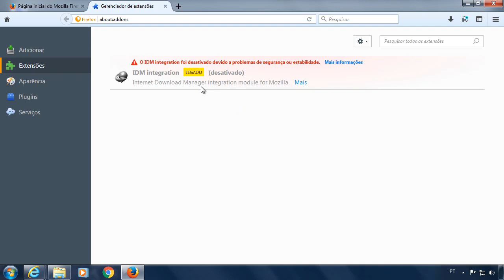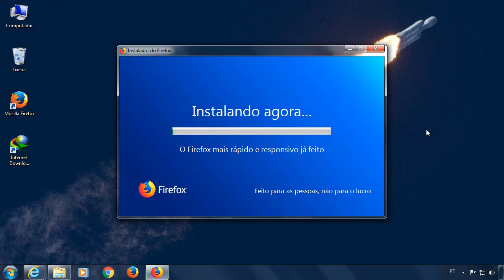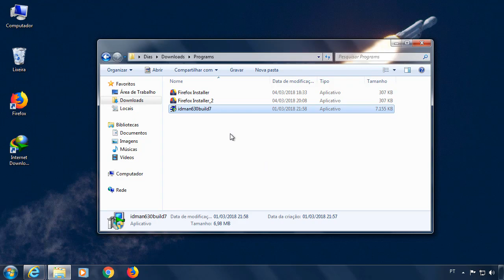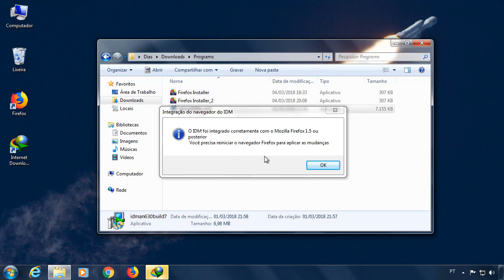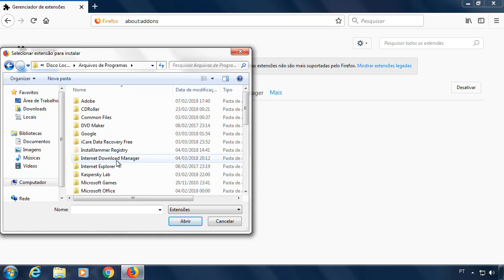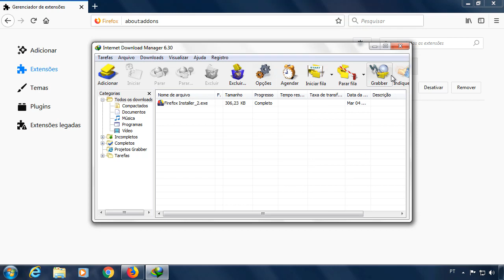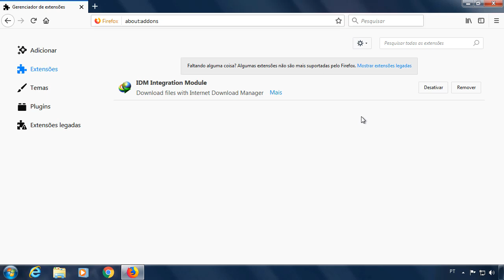Como instalar e corrigir extensão do IDM no Firefox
Saiba como reparar a extensão do Internet Download Manager no Mozilla Firefox para resolver problemas como: IDM integration foi desativado, os downloads não iniciam pelo gerenciador, o botão de baixar vídeo não aparece, entre outros.